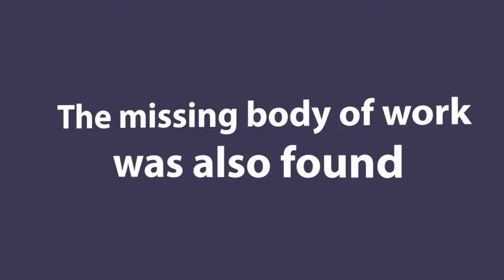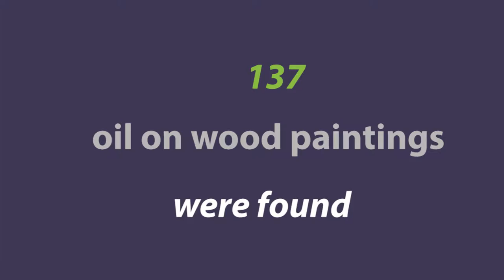Peter Powell Roberts Slide Show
Legacy of a Florida Master Artist, Peter Powell Roberts Museum of Art and Cultural Center